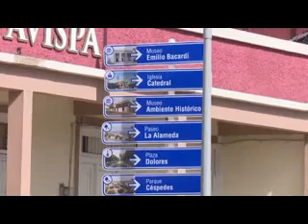Gastronomía, comercio y la industria alimentaria por empeños mayores